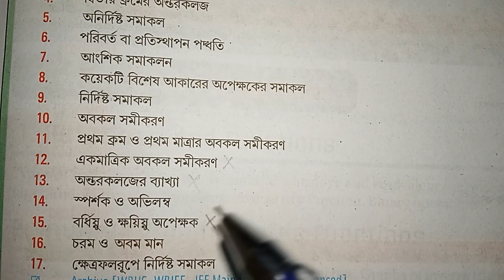Definite Integral Class 12 SN Dey | EX-9A | nirdishto samakol | MATH vs MATH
Hi Friends
I am Provash Kiron Roy. Ei Video Te Nirdishto Samakol ba Definite Integral Class 12 SN Dey er Book er Exercise 9A er Math Pabe.Echara Method of Substitution er Math ei Channel er Playlist e giye Search Korle Peye Jabe.Thanks for Supporting Me and Thanks for Watching this Video.

❣️ নির্দিষ্ট সমাকল|| EX-9A || CLASS-12

💟 আংশিক সমাকলন// EX-7// CLASS-12

💟 পরিবর্ত বা প্রতিস্থাপন পদ্ধতি// EX-6A

💟 পরিবর্ত বা প্রতিস্থাপন পদ্ধতি// EX-6B

💟অনির্দিষ্ট সমাকল// EX-5

1. definite integral class 12 sn dey
2. definite integral by math vs math
3. definite integral in bengali
4. definite integral class 12 sn dey ex 9a
5. definite integral class 12 sn dey by math vs math
6. definite integral
7.  integral class 12 ex 9a
8. definite integral class 12 sn dey in bengali
9. definite integral ex 9a class 12
10. nirdishto samakol class 12 sn dey
11. nirdishto samakol by math vs math
12. nirdishto samakol class 12 ex 9a
13. math vs math
14. math vs math 2